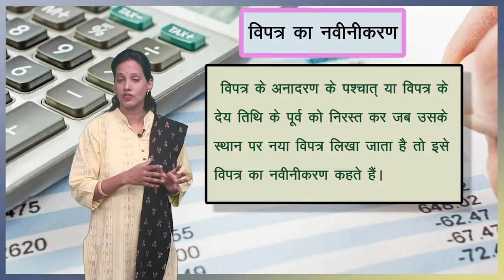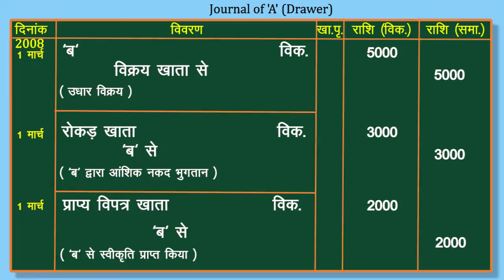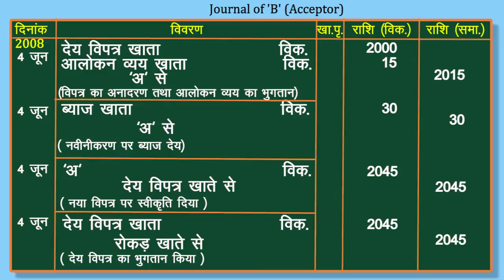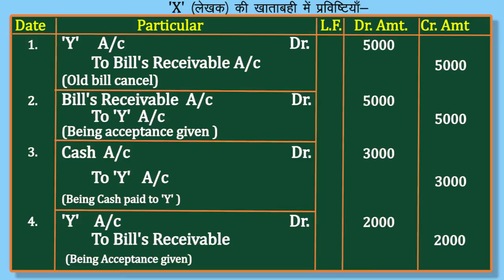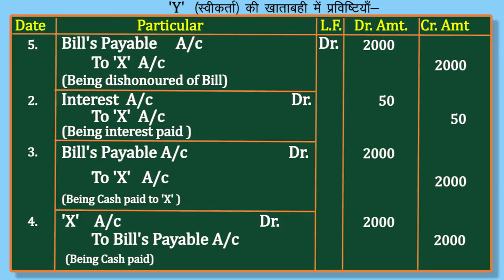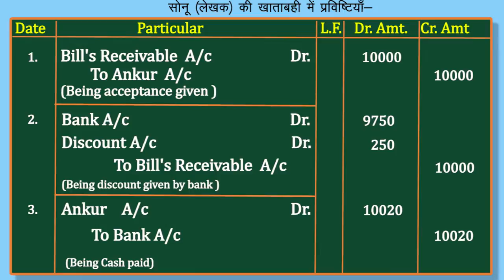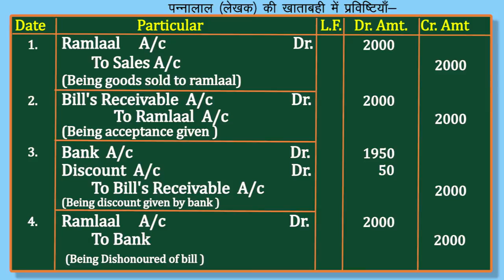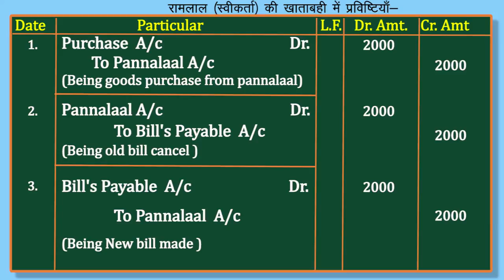CLASS 11th ACCOUNTS | CHAPTER BILL'S OF EXCHANGE | PART 2